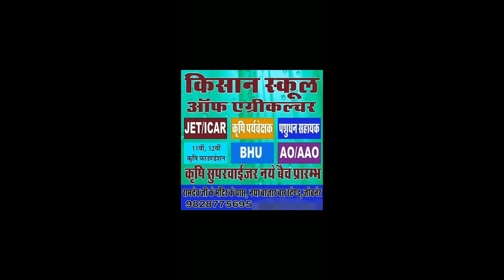JET Agriculture 2020 Exam Date, Rajasthan JET 2020, Application Form, Syllabus, I Kisan Jobner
JET Agriculture 2019: Rajasthan JET, Application Form, Syllabus

Kisan School Of Agriculture
Best Institute for JET/ICAR/BHU

JET , ICAR , BHU and Agriculture supervisor में बार - बार पूछे जाने वाले प्रश्न (Part - I) JET 2018

Buy JET ,  BHU , ICAR , and Agriculture supervisor Books
1. Agriculture a competitive approach
2. Krishi Vigyan Exam Rivyu Complete Agriculture
3. Vasthunisht Krishi Vigyan Complete Agriculture
4. Arihant B.Sc. Agricuture Entrance Exam 2018
5. ICAR AIEEA-UG
6. Fundamental Of Agriculture Vol. 1
7. Fundamentals Of Agriculture Vol.-1&2
8. General Agriculture For Postgraduate Entrance Exam Test (PET)
9. Objective Agriculture

About: Career Guruji is a YouTube Channel & Job Information Website, where you will find Study Material, Motivational Videos, Educational Videos, Exam Results & Govt Jobs Informational Videos in Hindi, New Video is Posted Every day.